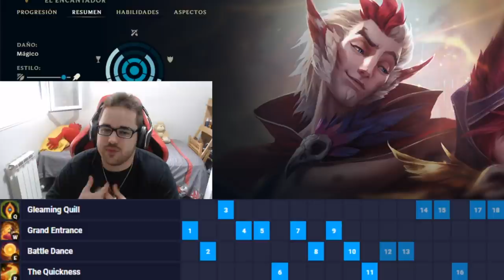GUÍA RAKAN S10 SUPPORT | (CÓMO JUGAR CON RAKAN - COMBOS) | RUNAS, OBJETOS, HABILIDADES, COUNTERS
Guía COMPLETA y DEFINITIVA Rakan S10 | Hazte MAIN y OTP Rakan | Cómo jugar con Rakan S10 Support | Guía Temporada S10 | Guía Combos Rakan S10 (Mejores Runas, Build, Counters y Consejos) | Trucos y Tips Rakan | Rakan Challenguer S10 | Rakan Support S10 | Rakan Protector y Brujería | How To Play Rakan S10 | Rakan Apoyo S10 Gameplay | Rakan Support Temporada 10 | Rakan Support Season 10 en Español | Rakan Temporada 10 (Rakan Season 10). Rakan 2020. Rakan Parche 10.14 (Rakan Patch  10.14) Con sus Runas (Runes), Objetos (Build/Items), Hechizos de Invocador (Summoners) Destello y Prender o Extenuar (Flash and Ignite or Exhaust). Espero que os guste y ya haré algún "Rakan Montaje" (Best Rakan Plays) ;)

00:00 Comienzo
01:12 Habilidades
11:25 Combos
16:26 Maximizar las Habilidades
17:18 Runas
22:54 Objetos
28:58 Summoners
29:52 Counters

🏆  PARA CONSEGUIR UN REGALO (SIRVE PARA EUW/LAS/LAN) TIENES QUE :
3. LE DAS A "SEGUIR".
5. TE CREAS UNA CUENTA EN AMAZON PRIME Y SIGUES LOS PASOS.